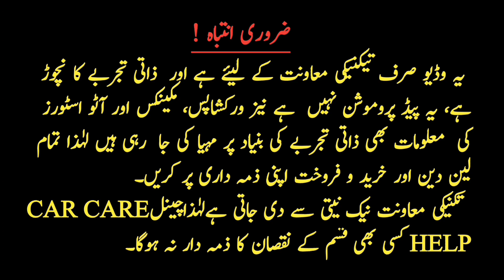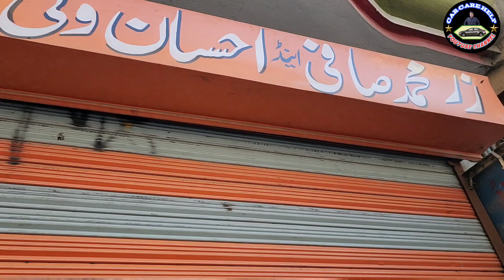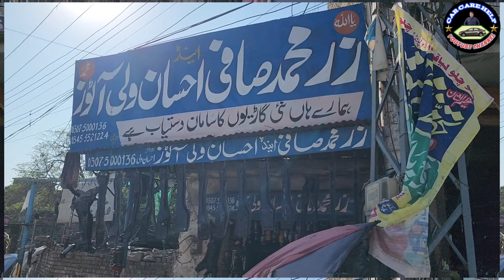Honda City idsi Front suspension Repair // City 2005 Model Car Repair // Urdu // Hindi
In this video you will watch how to get repair of Honda City idsi 2005 model suspension, complete work and full expenditures.